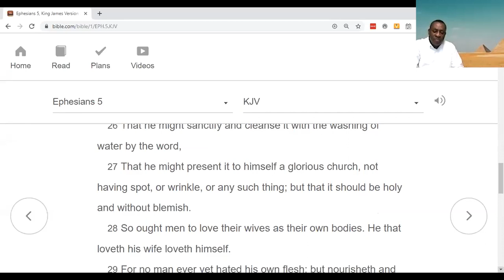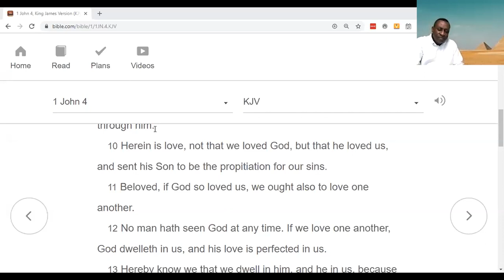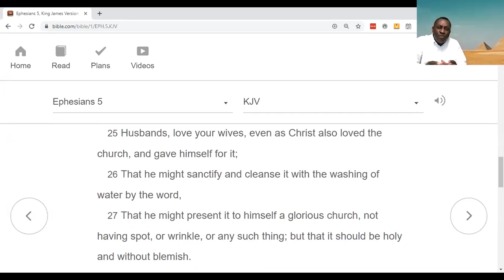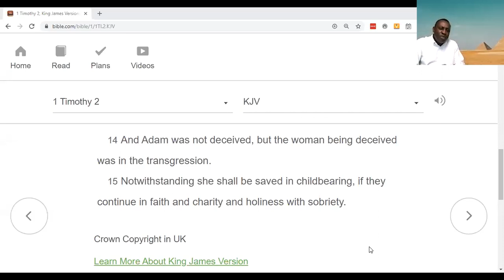Men Love is Not Optional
IN THIS VIDEO:
This broadcast contains an analysis of the importance of men demonstrating love for their wives on a consistent basis. Listen to hear truth from God's word that will help you understand the power of a man's love for his wife in shaping how she responds to him.

ABOUT US:
Welcome to the Emerging Temple Broadcast. Whether you are a believer or not, tune in daily for our broadcast where you will encounter a deeper dimension of spiritual reality. On this channel we analyze current events considering God's plan for mankind which is to prepare for some to govern with him in the new government he will establish very soon. In addition, we discuss topics that will help prepare viewers for rulership in God’s coming government.
If you have a topic you want us to cover, feel free to send us a comment thru our

SUPPORT US:
There is also a link on our website where you can donate We use your donation to purchase additional equipment to improve our broadcast and spread the message of God’s Kingdom to people around the world.

PODCAST CHANNELS:
We broadcast on multiple podcast channels the audio version of these broadcasts so you can listen while doing other things or download so you can listen when you are away from the internet. Here are some of the channels where you can find our broadcast: